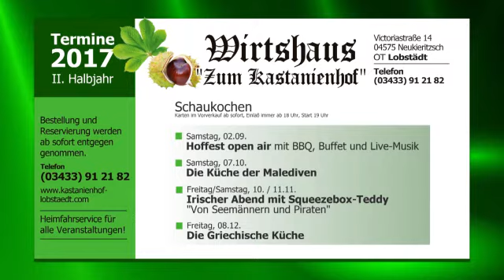Sommergewinnspiel 2017 Teil 6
Freuen wir uns nun gemeinsam auf die Kinder der Grundschule Böhlen - die Ihnen ein super tolles Abenteuer beschreiben werden, für das sie natürlich wieder - mit etwas Glück auch zwei Familienkarten gewinnen können.